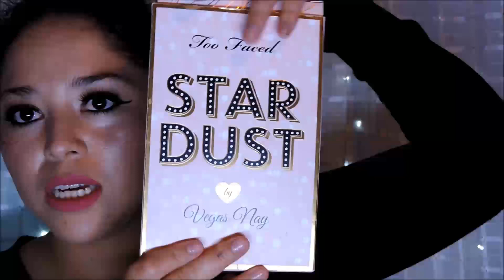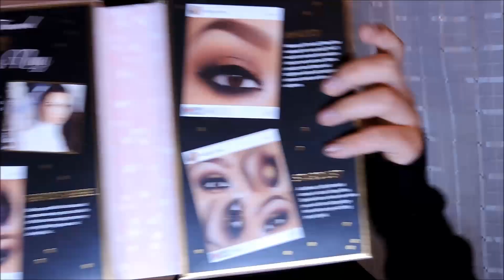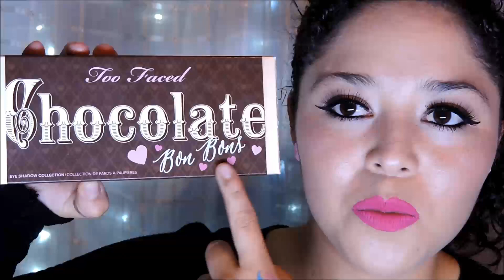REGALOS!!! QUE ME MANDARON MIS AMIGAS JANETH PUGA Y LYLY !!!!